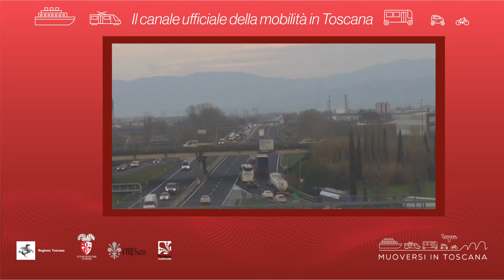Muoversi in Toscana - Edizione delle 8 del 6 febbraio 2020